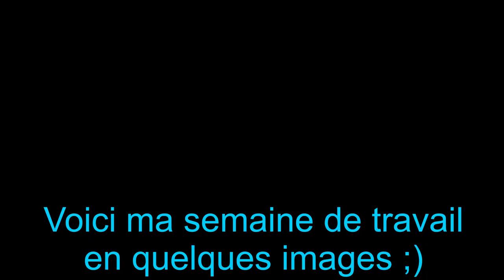Comment Augmenter la Durée de vie d'une Balle de Tennis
Je test pour vous un outils pour prolonger la durée de vie des balles de Tennis pendant 10 jours.

Mon Facebook : Essby Bkr
Mon snap : essby55